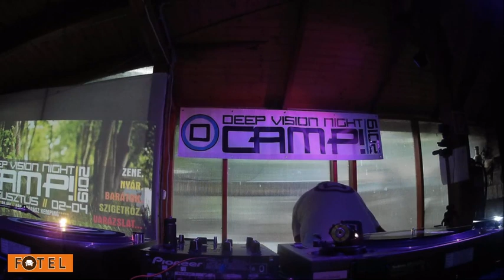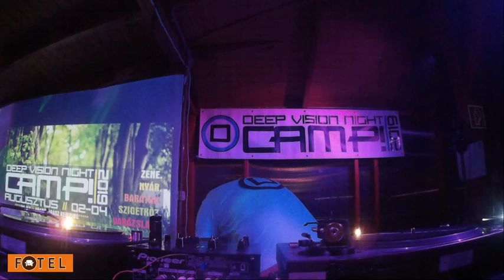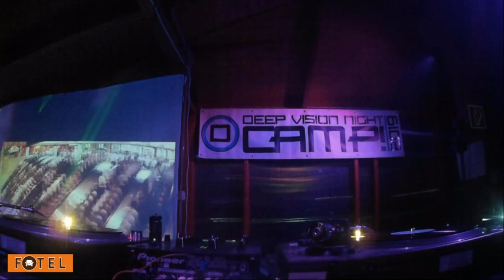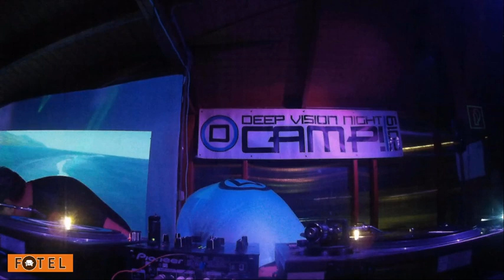TOLNAI DVN CAMP 2019 08 03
A Deep Vision Night  alapítója Tolnai Peti. Évtizedek óta törekszik a minőségi zene  közvetítésére. Teszi ezt olyan hatékonysággal, hogy a leg nívósabb eseményeken is találkozhatunk nevével.. Rengeteg üzemóra által szerzett tapasztalat és nagy ívű zenei átalakulások aktuális végeredményeként, kaphatunk ízelítőt  dj szettjeiből. A 2019 DVN CAMP en nyújtott élményt a közönség másfél órán át tartó mosollyal viszonozta .
A DVN CAMP az év egyik legösszeszedettebb UG seménye évről-évre.
Csatlakozzatok a csoporthoz  hiszen 2020 ban is megrenezésre kerül.